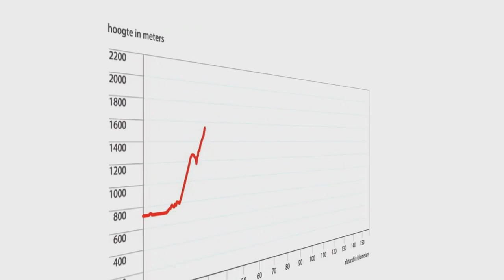Tour for Life 2013 Dag 1